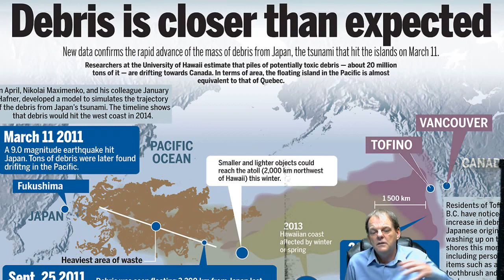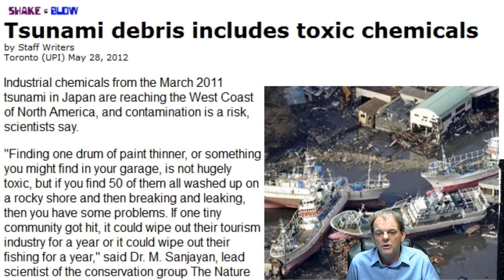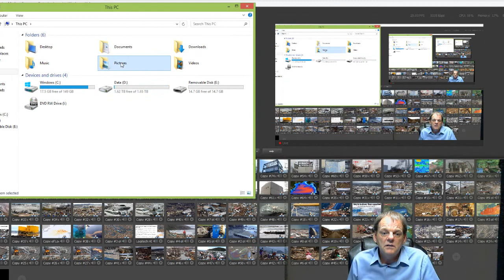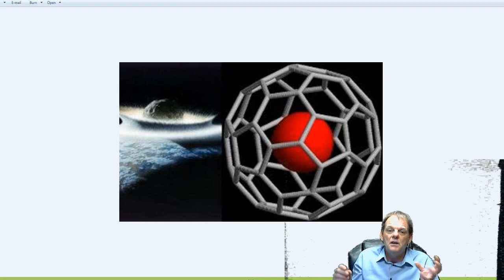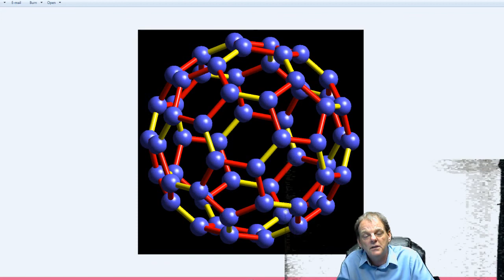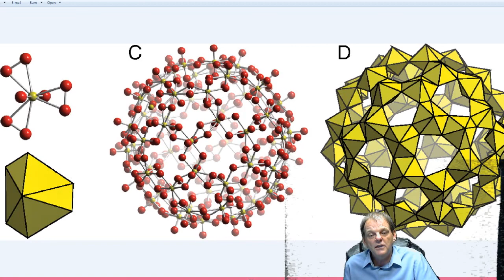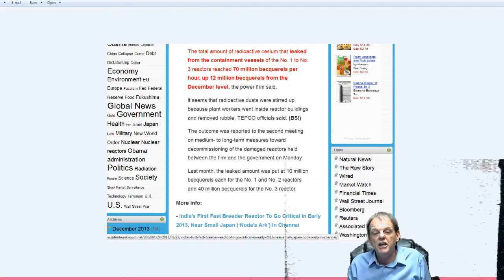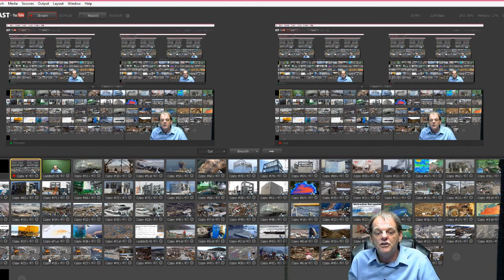Fukushima: Expedition For Life " Updates !! "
Lets get everyone back up to speed slow it down a notch and get ourselves focused and prepared for the outcome of this enormous undertaking .